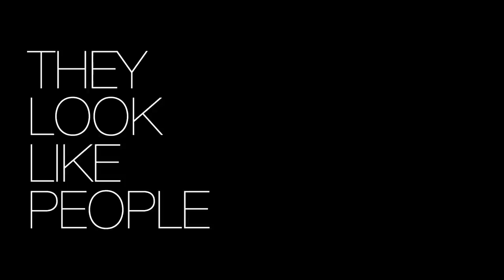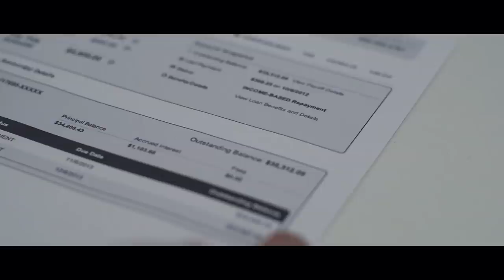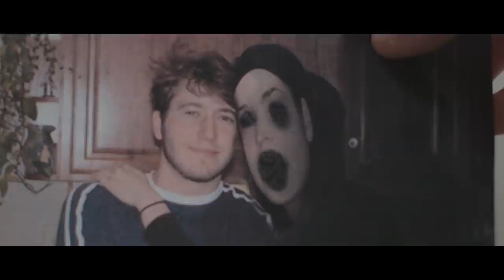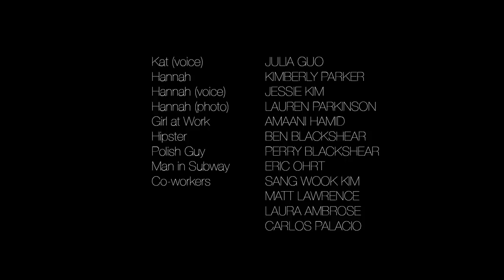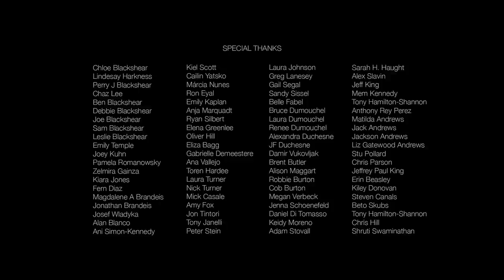They Look Like People | AWARD WINNING | Mystery | Full Movie English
Free Drama Movie: They Look Like People - Mystery Movie - Suspecting that people around him are turning into evil creatures, a troubled man questions whether to protect his only friend from an impending war, or from himself.

They Look Like People (2015)
Director: Perry Blackshear
Writer: Perry Blackshear
Stars: MacLeod Andrews, Evan Dumouchel, Margaret Ying Drake
Genre: Drama, Horror, Mystery
Country: USA
Language: English
Release Date: 26 February 2016 (USA)
Also Known As: Izgledaju kao ljudi
Filming Locations: USA

Storyline:
In New York, the shy Christian likes his boss Mara but is afraid to ask her out on a date. When he stumbles upon his old friend Wyatt who is passing through New York, Christian invites him to stay in his apartment. Christian is not aware of the impending doom Wyatt believes is about to befall humanity, as the people Wyatt cares most about turn into evil creatures. The war between humans and these creatures is close, and Wyatt will have to decide who he can trust to survive.

Reviews:
"This is an excellent film.

I won't get into specifics, but the plot revolves around the platonic relationship between two male friends for a couple days in New York.

One of them is utterly unsure of himself, so he overcompensates. The other has a healthy amount of confidence and seems totally at ease with himself. One of the two also suffers from a mental illness, and it's probably not the one you would assume based on my brief description of their personalities. Over the course of the film their relationship is examined and tested.

The film establishes an atmosphere of dread very effectively, though this is punctuated by sporadic humor. The plot did not go in the direction I expected and I was happily surprised by the conclusion and the lack of ambiguity (I'm fine with ambiguity, but ambiguous horror movies about mental illness are a dime a dozen)." Written by remembervhs on IMDb.com

"I was expecting a horror film but instead stumbled upon a nice psychological thriller. Kudos to the filmmakers and the cast. Well done across the board. Very realistic acting, got to care about all the characters. Had me wondering what I would do in all their situations. Mental illness is difficult to deal with, I know. This handled it with empathy. Again, we'll done!" Written by vbites on IMDb.com

SUPPORT US!

MORE MOVIES!